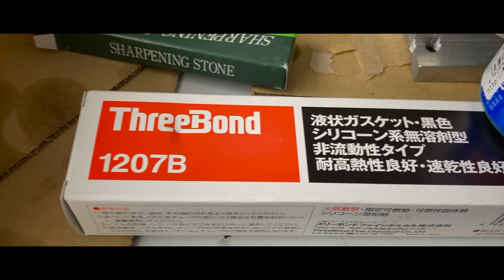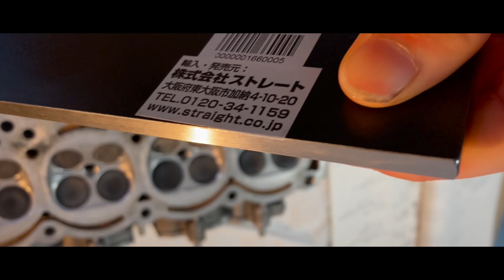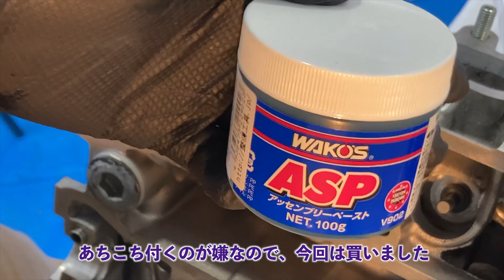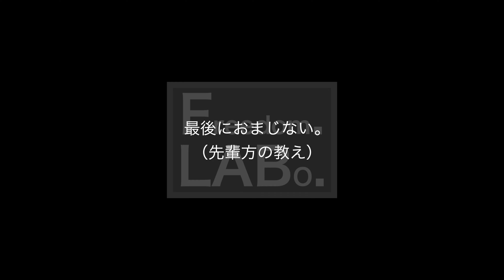4AG ヘッド組み上げ 【AE86ヘッドオーバーホール 6】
コツをご紹介しながら、組み上げていきます。

■AE86 ヘッドオーバーホール計画
番外編　【詳しい人教えてください】 AE86 ヘッドガスケット抜けが止まらない、、、

3話　　　【ご紹介】 ヘッドオーバーホールに必要な工具は何か!? 最低限必要なもの。
5話　　　【バルブステムシール交換】 4AGヘッドの頑固な汚れを "特殊な液体" で落とします。 バルブの擦り合わせまでやっていきます。

・ヤフオクに出品している部品はこちら （随時、更新していきます）

・TRD シリンダヘッドガスケット カローラレビン / スプリンタートレノ AE86 4A-G[16バルブ]
・AP マグネットピックアップバー M ｜ マグネット バー 伸縮 回収 磁石 便利【アストロプロダクツ】
・バルブスプリングコンプレッサー STRAIGHT/19-230 (STRAIGHT/ストレート)
・バルブラッパー（タコ棒）2本セットバルブすり合わせの必需品 B041
・サンエス化学工業 サンエス K1 500g 油落とし 油取り

　→作成中…